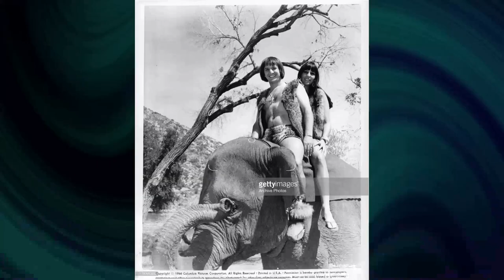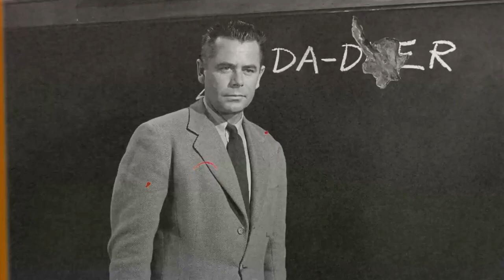Blackboard Jungle Movie - A Forgotten Legendary motion picture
Glenn Ford as Richard Dadier
Anne Francis as Anne Dadier
Louis Calhern as Jim Murdock
Margaret Hayes as Lois Judby Hammond
John Hoyt as Mr. Warneke
Richard Kiley as Joshua Y. Edwards
Emile Meyer as Mr. Halloran
Warner Anderson as Dr. Bradley
Basil Ruysdael as Prof. A.R. Kraal
Sidney Poitier as Gregory W. Miller
Vic Morrow as Artie West
Dan Terranova as Belazi
Rafael Campos as Pete V. Morales
Paul Mazursky as Emmanuel Stoker
Horace McMahon as Detective
Jamie Farr as Santini
Danny Dennis as De Lica
David Alpert as Lou Savoldi
Jimmy Ames as Bit Role
Dwayne Avery as Student
Ben Avila as Student
Henny Backus as Miss Brady
Doyle Baker as Wilson
Beau Buchanan as Student
Benny Burt as Bartender
Joan Danton as Irate Mother
Valentin de Vargas as Latino Student
Richard Deacon as Mr. Stanley
Gary Diamond as Child
James Drury as Hospital Attendant
Del Erickson as Student
John Erman as Daly
Robert Foulk as George Katz
Jack Gargan as Electrician
Enzo Giobbe as Student
Chuck Hicks as Applicant
Paul Hoffman as Mr. Lefkowitz
Teddy Infuhr as Needles - a Teenager
Tommy Ivo as Frightened Student
Ike Jones as Mechanic
Nikki Juston as Bit Role
Kenner G. Kemp as Italian Restaurant Table Extra
Carl Kress as Peewee
Mickey Little as Boy on Bus
Tom McKee as Manners
Jerry Mickelsen as Krauss
Peter Miller as Joe Murray, Attacker of Miss Hammond
Jimmy Murphy as Frank Adams
Dorothy Neumann as Miss Panucci
Manuel París as Italian Restaurant Proprietor
Virginia Pherrin as Teacher in Lounge
Gerald Phillips as Carter
Chris Randall as Levy
William Rhinehart as Minor Role
Steven Roberts as Boy on Bus
Willard Sage as Radio Announcer
B.W. Sandefur as Student
Emil Sitka as Father
Bobby Somers as Student
Lee Stanley as Kid
Steve Stevens as Boy on Bus
Yoshihiro Tomita as Tomita
Skip Torgerson as Boy on Bus
Arthur Tovey as Bystander at Accident Scene
Martha Wentworth as Mrs. Brophy
Jerry Wynne as Murphy